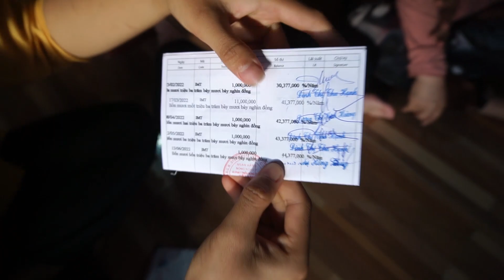Chú Huỳnh trao Học Bổng Ăn Học cho Bé Ty, Kiều Vy và Xuyên vào Tháng 7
Chân thành cám ơn tấm lòng nhân ái của chú Huỳnh đã giúp đỡ trao học bổng ăn học cho bé Ty, Kiều Vy và Xuyên vào tháng 7 năm 2022.
Các bạn xem giao lưu với nhóm:
Fanpage :